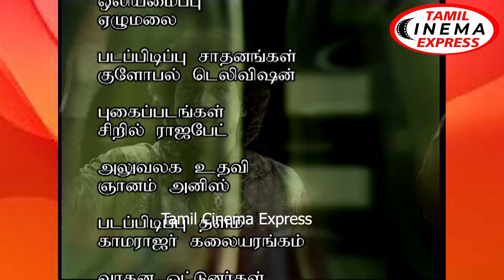Aadavarellam BJP மதுவந்தி பாடி ஆட அப்பா வை.ஜி.மகேந்திரன் ட்ரம்ஸ் வாசிக்க ஆஹா tamil cinema express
# tamil_cinema_express
Ullathil Nalla Ullam HD Song LIVE | KarNan Super Singer song Supersinger8 GLOBAL TAMIL MOVIE
MALLIKAI MULLAI SIVAJI GANESAN VANI JEYARAM LIVE HIT SUPER SINGER GLOBAL TAMIL MOVIE